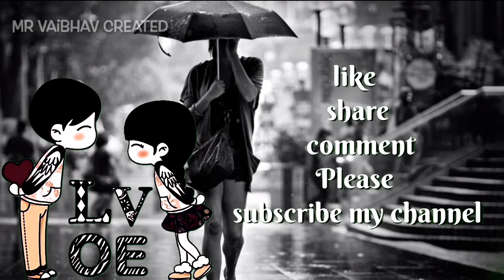Main dhoondne ko zamaane mein heartless arijit Singh HD status-looking for love-Zack knight song .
Lyrics. For this song .
Main dhoondne ko zamne me jab wafa nikla. .
girl i left your bags in the driveway
why the blank face. .
i musta been stupid. .
to think you had my back in the first place. .
before the money came
when i had nothing. .
was in the car that i bought ya. .
was it in the bed that we used to lay. .
girl ur only sorry cause i caught ya
look me in the eye and tell me to my face. .
the calls you would fake
the stories you would make. .
could tell by your tone that you weren't alone. .
crying won't work
Those words won't return. .
this heart you disowned. .
main dhoondne ko uske dil me jo khuda nikla. .
pataa chala ke ghalat leke main pata nikla. .
main dhoondne ko zamane me jab wafa nikla. .
i've been looking for love. . looking for love
i've been looking for love in a wrong place. .
main. . main dhoondne. . lookin 4 love
main. . main dhoondne. . looking for love. .
now u can stop pretending you're in love with me. .
you deserve a nominee
for all your achievements. .
when you be tellin me what i wanna hear. .
it's so appealing
if only you meant it. .
was it in the car that i bought ya
girl you're only sorry cause i caught ya
crying won't work
main dhoondne jo kabhi jeene ki wajah nikla. .
i've been looking for love. .
i'm looking for love
i'm looking for love in the wrong place. .
love in the wrong place. .
looking for love in a wrong place. .

Songwriters: Arafat Mehmood / Gaurav Dagaonkar / Zack Knight